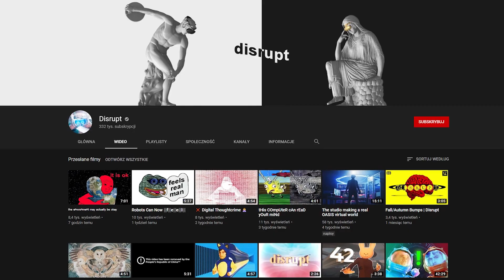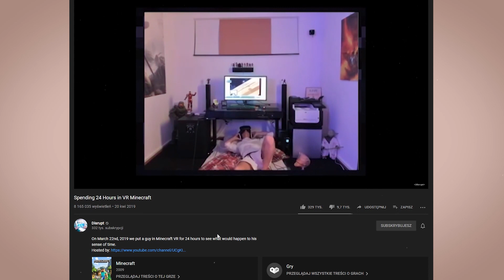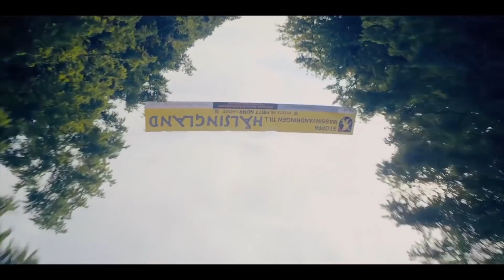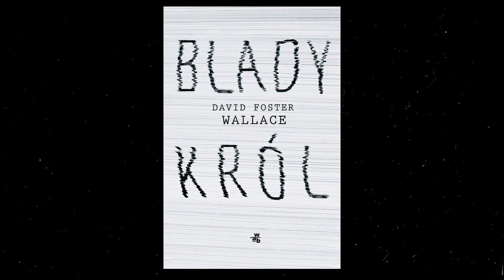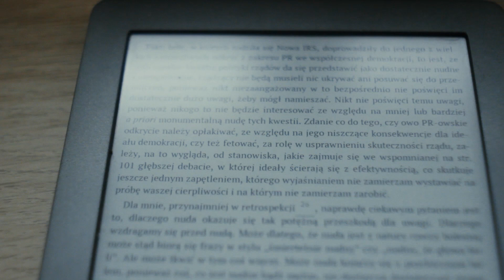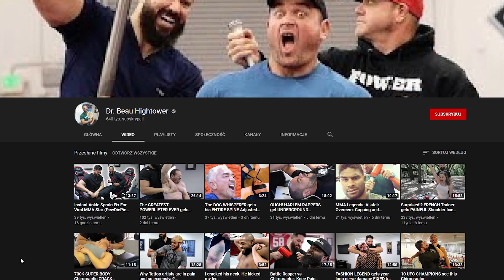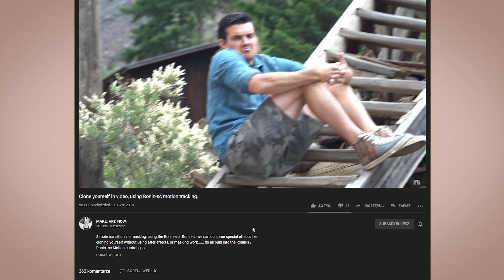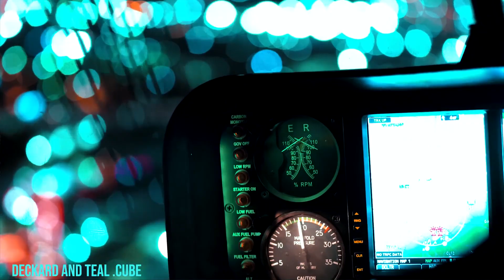To jest kolejny odcinek [5 odkryć #25]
Zarejestruj się na i zgarnij w World of Warships
200 dublonów
2 okręty: St. Louis oraz Premium Emden
20x Premium kamuflaży
2,5 milliona kredytów
7 dni Premium